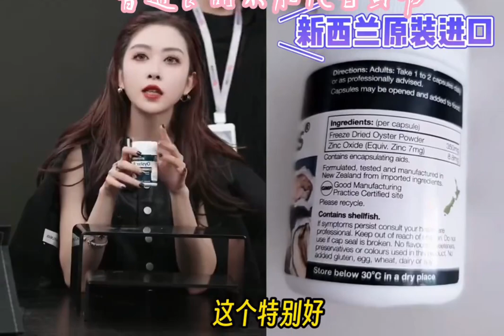【自营】goodhealth牡蛎精华牡蛎片生蚝精滋补男性保健品补锌60粒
缤纷六月·美食欢聚会,牡蛎精华,牡蛎,精华,男人加油站